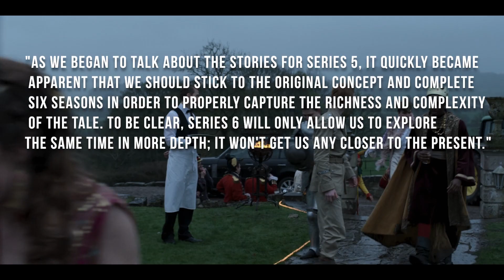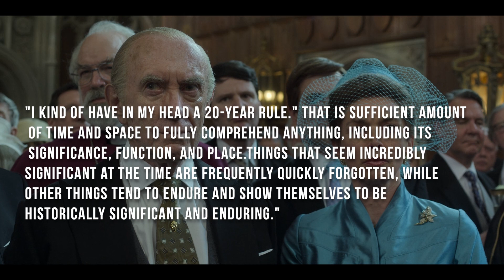THE CROWN Season 7 Release Date and Everything We Know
With the release of the sixth season's second half, including six episodes, on Netflix, The Crown has officially concluded.
The current run covers Princess Margaret's death in 2002 and William and Kate's meeting in 2001, and it concludes around the time of Charles and Camilla's wedding in 2005.